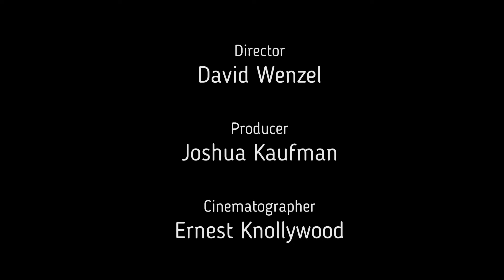The Audition - a short film by Joshua Kaufman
Short film - "The Audition"

Written by Joshua Kaufman, shot with a budget of around $12.65 plus carfare.

(c)2020 Joshua A. Kaufman